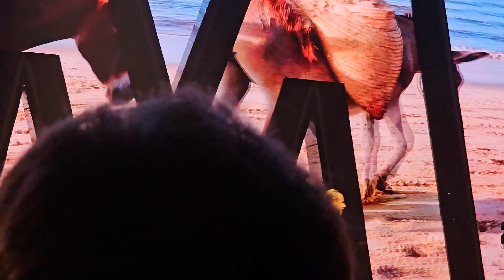DEPECHE MODE - It's no Good (Birmingham 24.01.2024)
This video is from live concert Birmingham UK 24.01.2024 famous Legendary DEPECHE MODE

More videos from this and more concerts you can find on my channel.